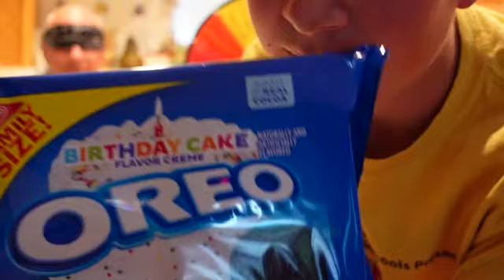Guess the Oreo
Hope You Enjoyed! Summer Movie 2021 trailer coming August 10th!